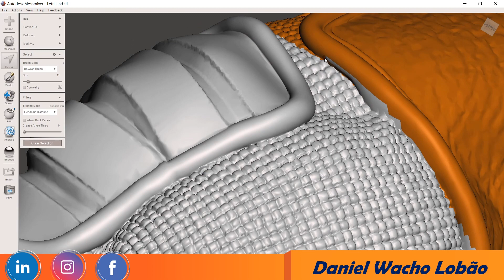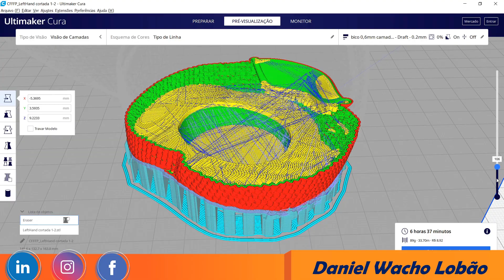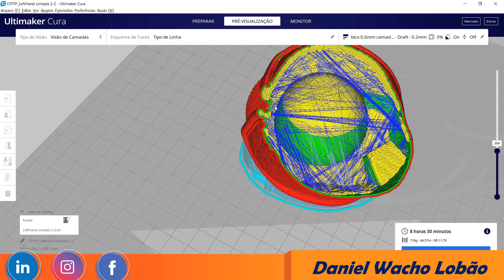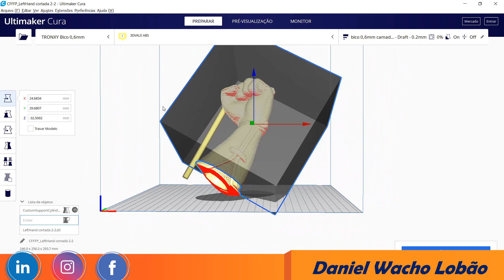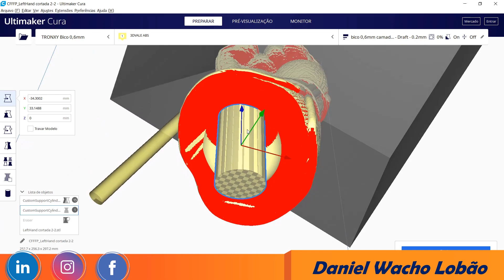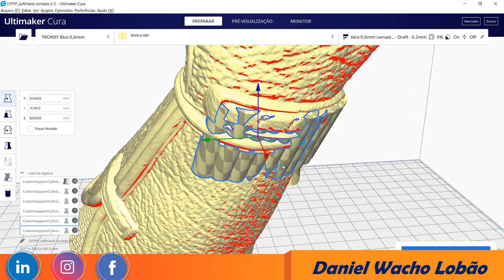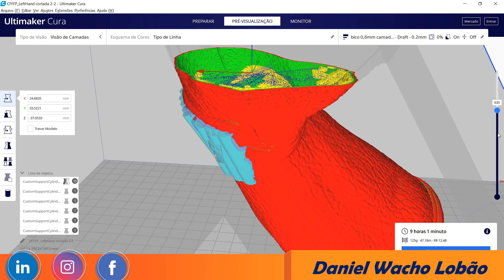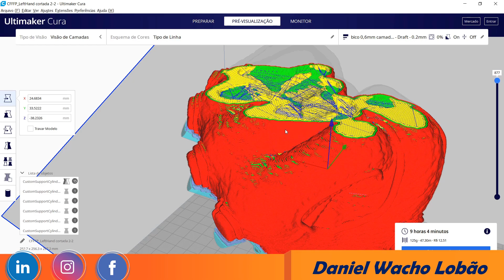IMPRESSÃO 3D SUPORTES E PREENCHIMENTO PERSONALIZADOS